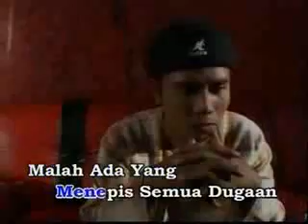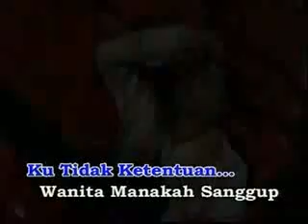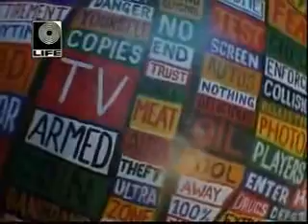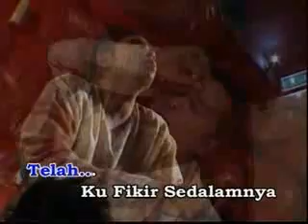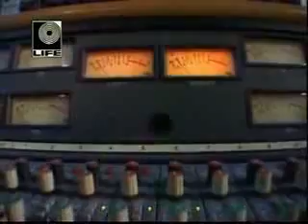Uk's - Pahit Akan Manis Akhirnya